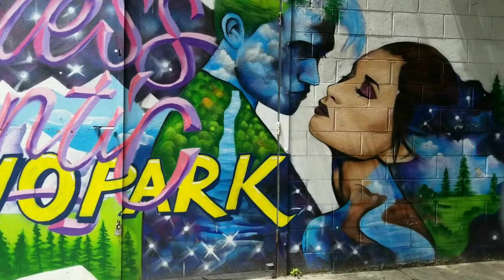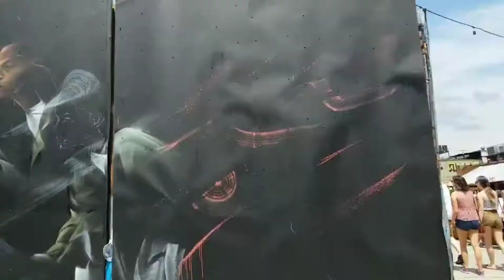[NYC} Bushwick Graffitis in Brooklyn